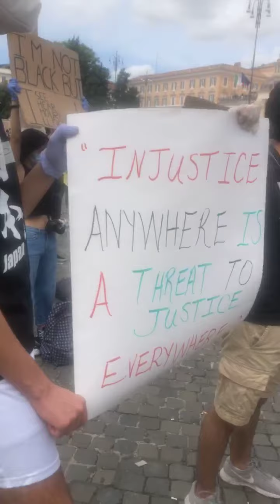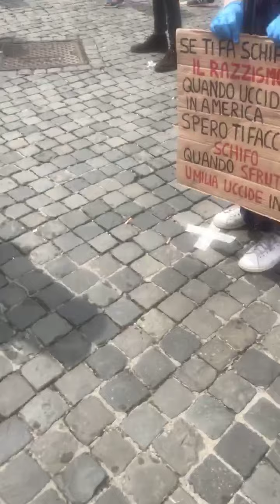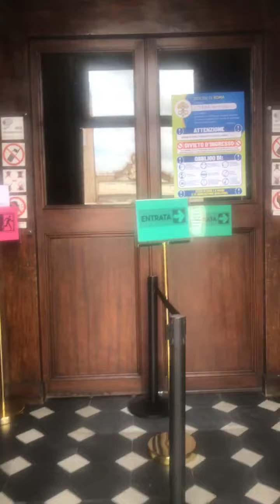Folla in delirio a Piazza del Popolo a Roma in memoria di George Floyd. Parte Prima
Prima parte - Domenica 7 Giugno 2020
Una folla con pugno chiuso alzato in difesa del diritto alla Giustizia e in memoria di George Floyd morto per mano di un poliziotto. Giusta la manifestazione contro la violenza. Sarebbe altrettanto giusto  scendere in piazza anche per protestare per i nostri compatrioti assassinati da editti governativi e dispositivi che hanno portato al fallimento di aziende. Alla chiusura di ospedali. Assistiamo a incredibili scandali che coinvolgono la magistratura con mandanti ed esecuzioni contro chi si ribella alla corruzione e al malaffare. Ma non ho mai visto scendere in piazza e manifestare così in tanti e con tanta determinazione ed enfasi come ho visto oggi. Per qualcosa accaduta al di là degli oceani.
In casa nostra si può morire girandosi dall’altra parte.
Video girato da Ernesta Adele Marando